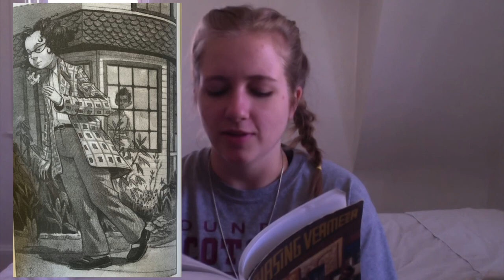Chasing Vermeer 1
Part 1 of the read aloud of the chapter book, Chasing Vermeer by Blue Balliett & illustrated by Brett Helquist
--Chapter 1: Three Deliveries
--Chapter 2: The Letter is Dead